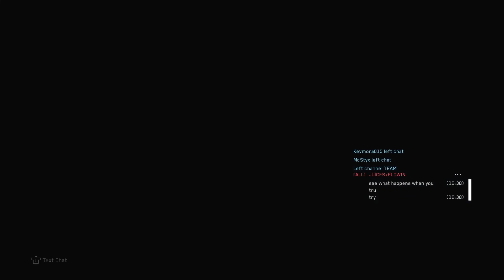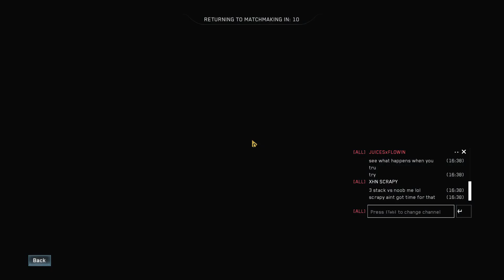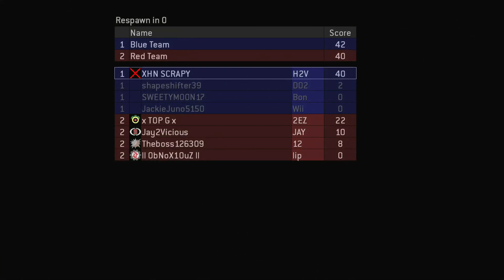! Halo 2 classic mcc !